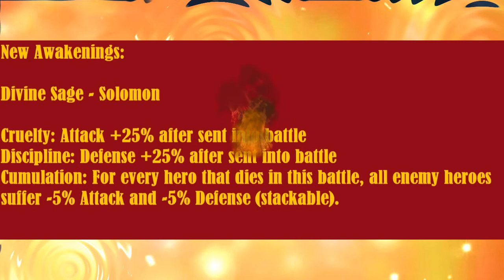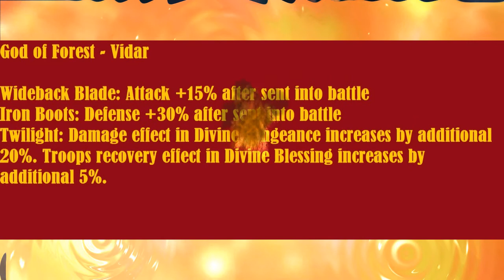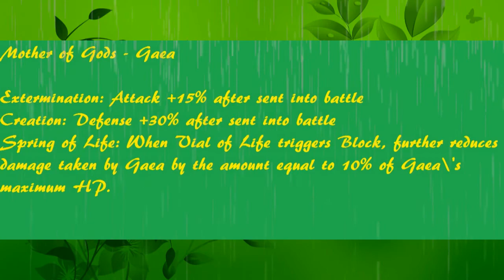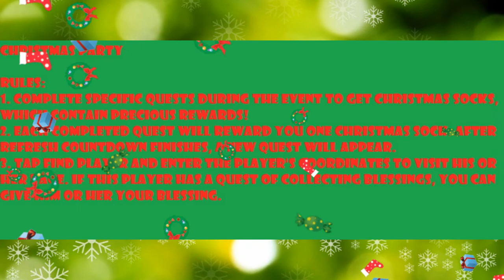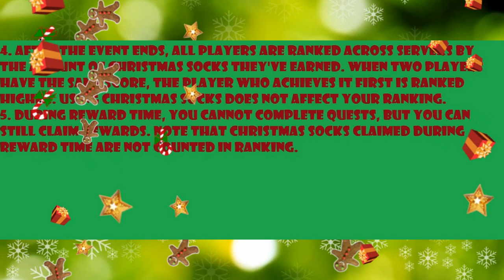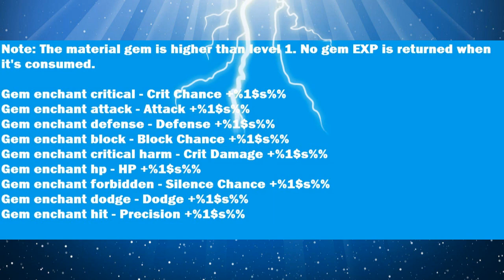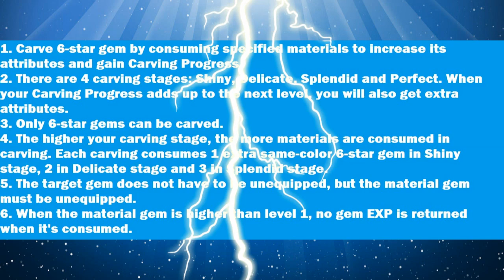Age of Warring Empire: Upcoming heroes, Events, Awakening, and new Gem upgrade! Info date 11/11/16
In this Age of Warring Empire Video I show you Upcoming Heroes for Awakening, New Heroes, Events, and Gem Amplify!